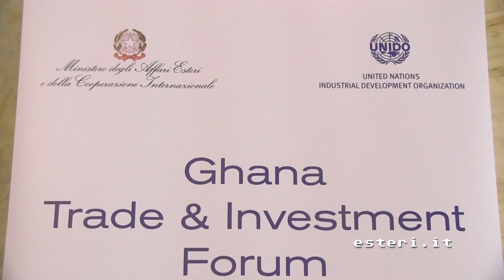Ghana Trade Forum, un grande potenziale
Il 31 ottobre si è tenuto alla Farnesina il “Ghana Trade & Investment Forum”che ha riunito esponenti del mondo istituzionale ed imprenditoriale dell'Italia e del Ghana.
L’evento è in particolare dedicato alle opportunità di investimento da parte delle imprese italiane in Ghana con un focus dedicato a tre settori fondamentali: Green Economy, delle infrastrutture e agroindustriale.

Riprese e montaggio di Annamaria Gargani